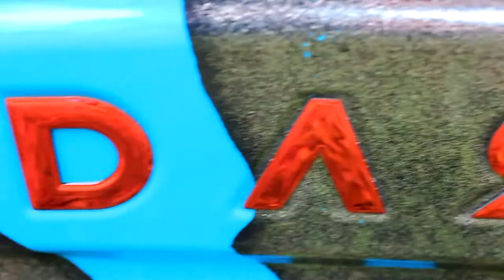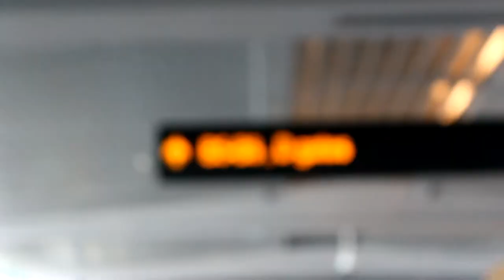RUN IT THE MOVIE Offiicial Trailer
Trailer for the waterski movie Run It. The Movie is coming out March 2012.